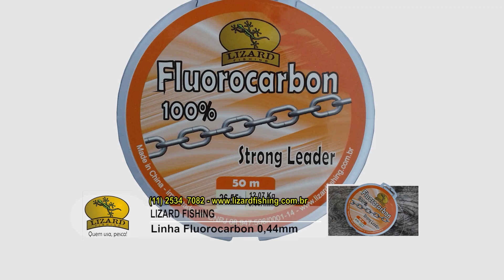Grandes Tucunarés Azuis na Estância Zé Tacca na Represa de Porto Primavera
Super pescaria dos grandes Tucunarés Azuis!!!

Pescamos na Represa de Porto Primavera com a Estância Zé Tacca em Anaurilândia - MS. Com certeza é um dos melhores points de pesca da região, onde é possível capturar os azulões de até 6 quilos!

Se você ainda não conhece a região e a excelente Estância Zé Tacca, a equipe Pesca Dinâmica recomenda!
Assista a este programa, você irá gostar e muito!!!

Assistam ao programa também na Band Curitiba e região aos domingos às 9:30 da manhã, e também no canal Fish TV todos os dias, com vídeos inéditos às terças-feiras às 18:30! :-)